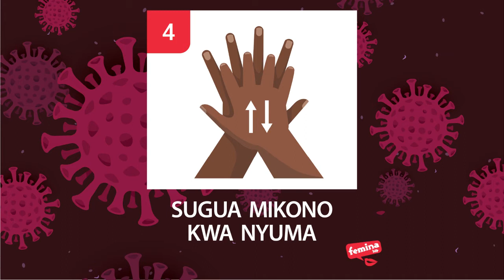Namna bora ya kunawa mikono.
Namna bora ya kunawa mikono step by step.